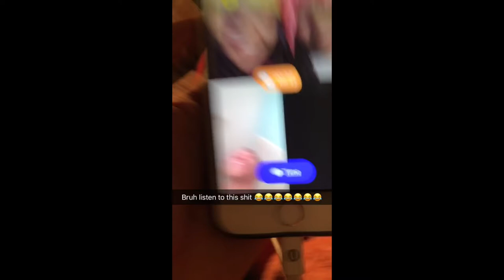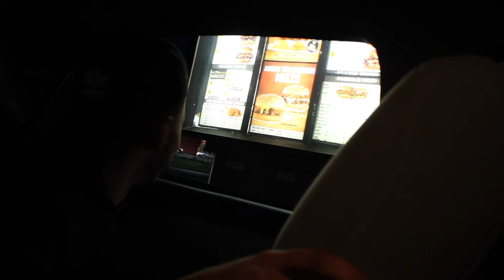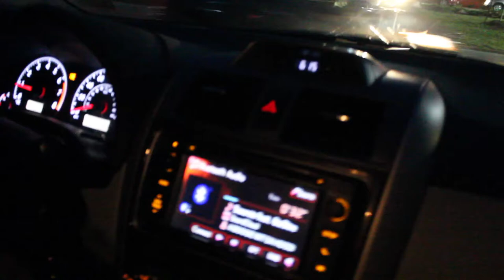DRIVE THRU PRANK GONE WRONG W/ BUMPTV😡 SHE CALLED THE COPS😨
Me & My 2 Friends Went To Crazy On Drive Thru Workers. MUST WATCH! 😂

ROAD TO 100K